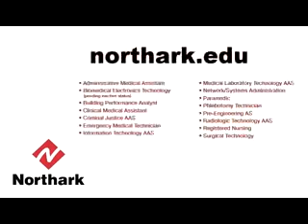TKO 8 NEWS 071817 Title1